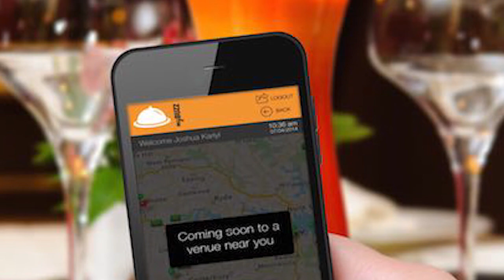Allyssa Jessica Sabbatucci and Charli Ervin, Co-founders, myBUZZ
myBUZZ is founded and run by two female entrepreneurs, Allyssa and Charli; myBUZZ addresses the consumer pain of frustrating interactions with inefficient and dated hospitality industry order notification systems. Allyssa and Charli had previously tried to establish and run their business outside of Canberra’s innovation ecosystem. As expressed in the video, after integrating with Canberra’s innovation ecosystem and participating in the Griffin Accelerator program, the two ambitious entrepreneurs have seen their business go from strength to strength. Watch the video to find out more about this exciting innovation in the hospitality industry.